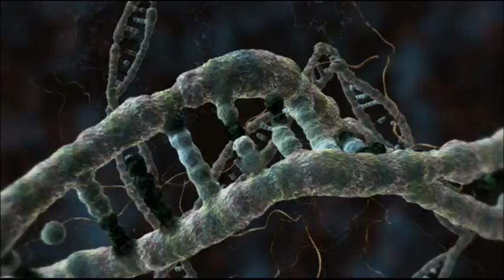Returning the Klingon | Star Trek: Enterprise - Broken Bow